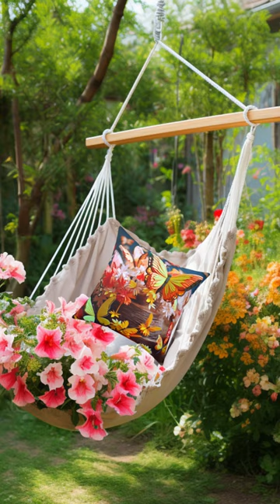Dreamy fainycore patio decor to allow your creative energy to flow